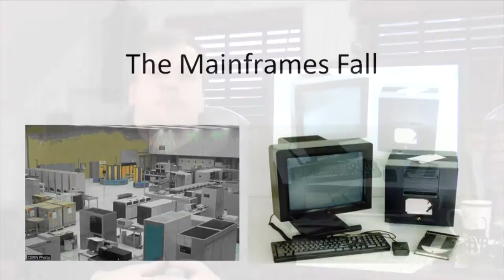The Secret History of the World Wide Web: Part 1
The inside story of how the World Wide Web came to be and how events such as the recent revolutions in North Africa were anticipated by some of the developers.  As Dr Hallam-Baker puts it: "The Web was more than just a technology or a pretty user interface. The Web was a cause and the cause was freedom".